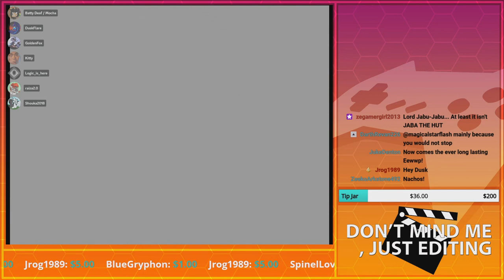Dusk Mommy~ | GoldenFox Plays The Legend of Zelda: Ocarina of Time Pt. 15